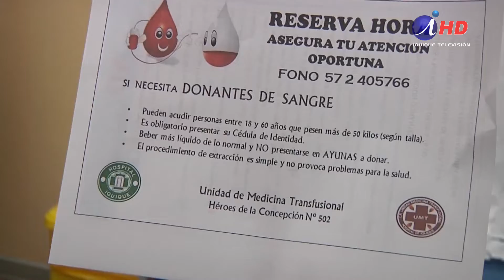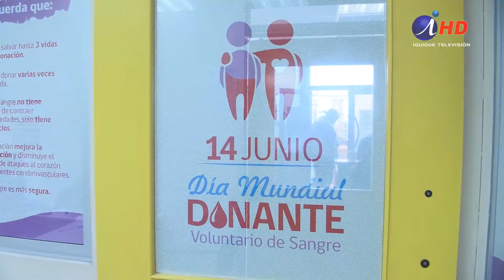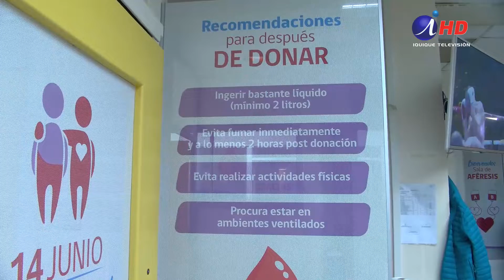Destacan a donantes ante déficit de sangre en el hospital regional(14.06.2022) Iquique TV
En el día mundial del donante de sangre, la unidad de medicina transfusional del hospital regional de Iquique llamó a los tarapaqueños a ser parte de este acto voluntario. Advierten que la pandemia redujo el número de donaciones, lo que ha generado un déficit ante accidentes, hechos violentos y algunas cirugías.